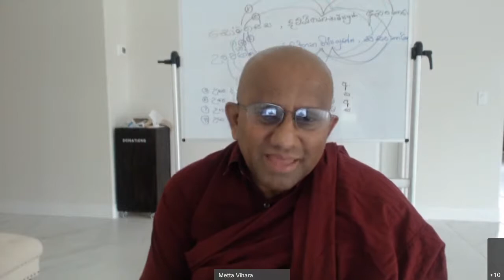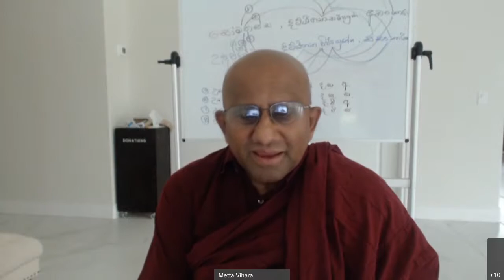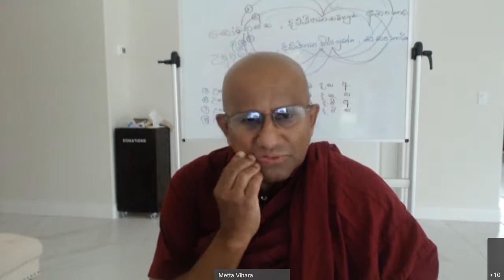අභිධර්ම පාඨමාලාව - දේශනා අංක 150 08-15-2021